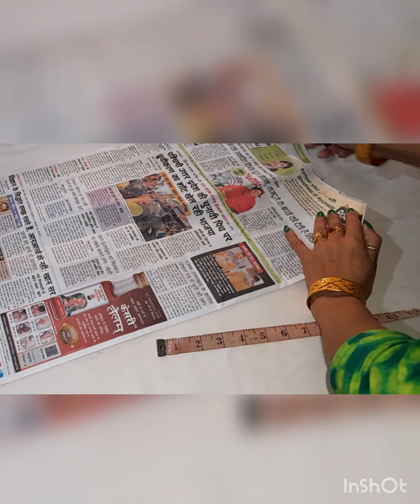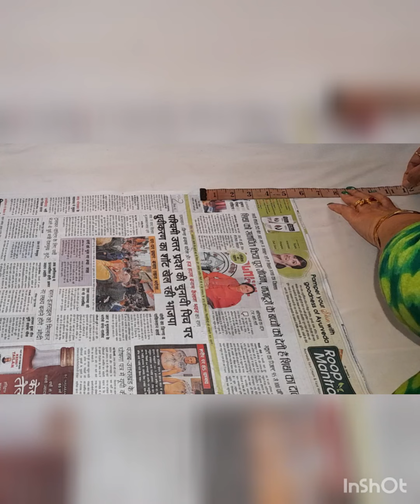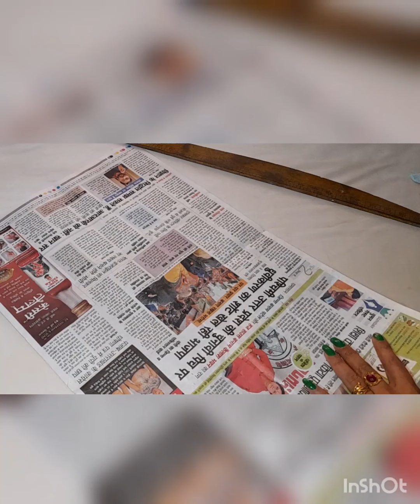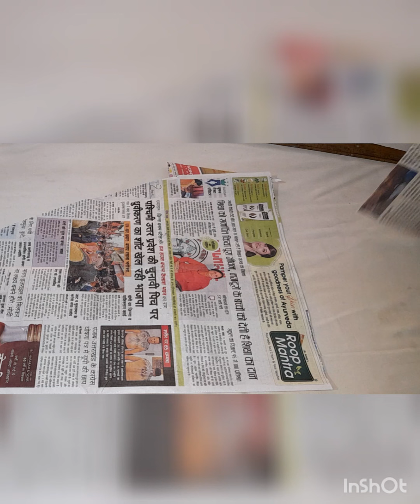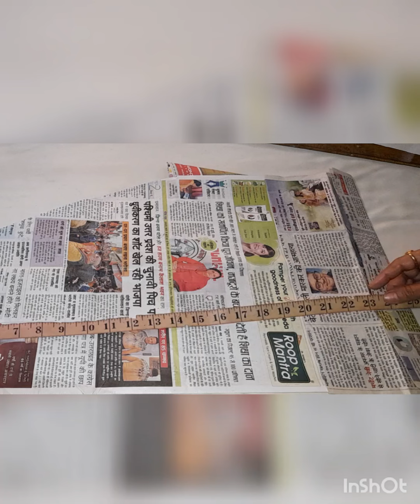BeltWaliSalwarPapperCutting | StitchingProfessor | FashionDesigning | BesicOfStitching